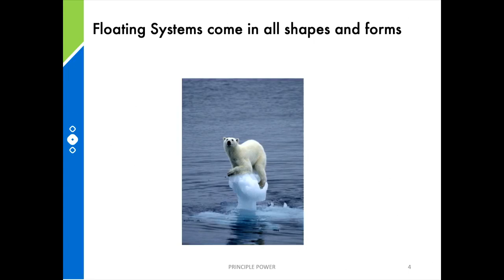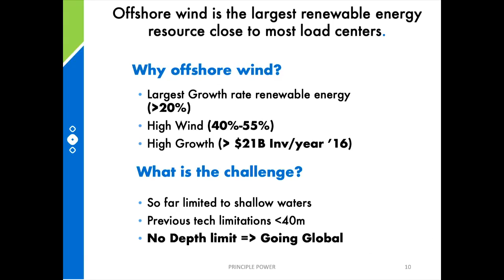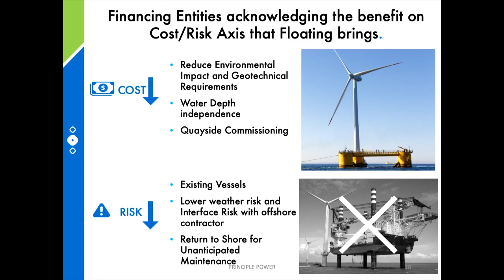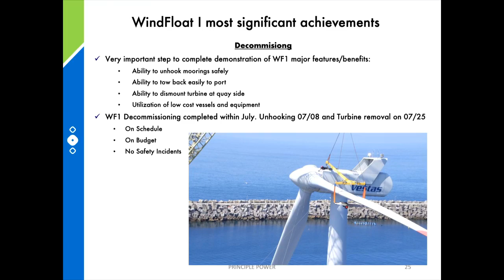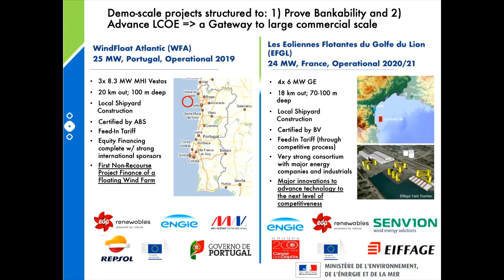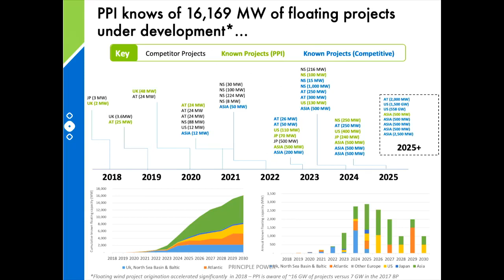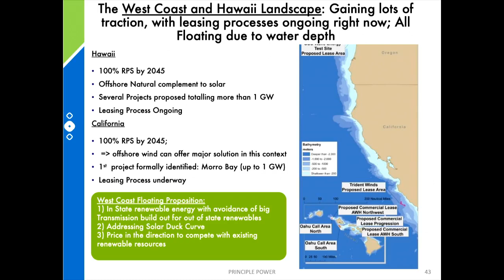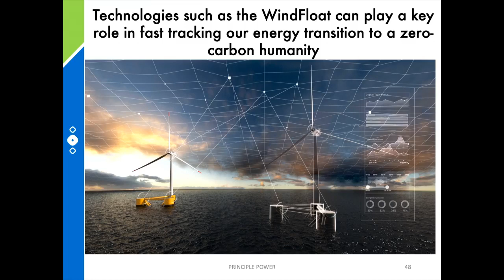Dominique Roddier — Globalizing Offshore Wind | 2/13/2019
Globalizing Offshore Wind

Dominique Roddier, PhD., CTO of Principle Power, Inc.

Principle Power is a leading developer of commercial-scale Floating Offshore Wind Turbine (FOWT) projects. By reducing both costs and risk, their three-legged, semi-submersible, WindFloat™ technology, represents paradigm shifting technology within the emerging and rapidly growing offshore wind energy marketplace. PPI’s CTO, Dr. Roddier, is a Naval Architect specializing in complex hydrodynamic problems. As he reviews the past, present and future of the FOWT industry, he will feature on the WindFloat Prototype (WF1) fabricated and installed in Portugal in 2011, three current ongoing pre-commercial projects (totaling 99MW of capacity to be installed by 2021) and a large installation off the coast of Humboldt County, California in 2023.